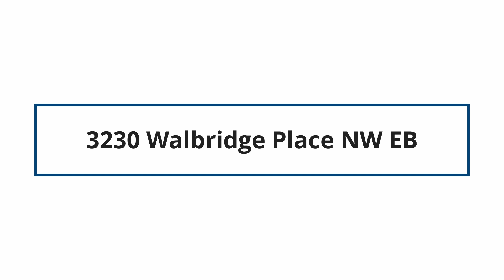3230 Walbridge Place NW EB